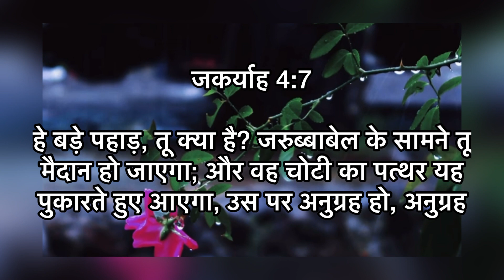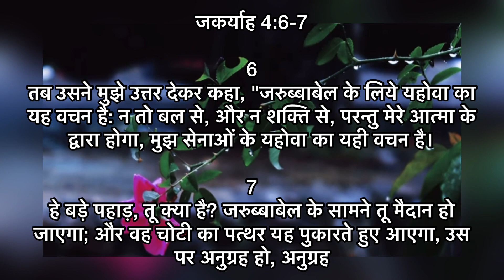बल और शक्ति से नहीं परमेश्वर की आत्मा से काम होते है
जकर्याह 4:6-7

6
तब उसने मुझे उत्तर देकर कहा, "जरुब्बाबेल के लिये यहोवा का यह वचन है: न तो बल से, और न शक्ति से, परन्तु मेरे आत्मा के द्वारा होगा, मुझ सेनाओं के यहोवा का यही वचन है।

7
हे बड़े पहाड़, तू क्या है? जरुब्बाबेल के सामने तू मैदान हो जाएगा; और वह चोटी का पत्थर यह पुकारते हुए आएगा, उस पर अनुग्रह हो, अनुग्रह*!"